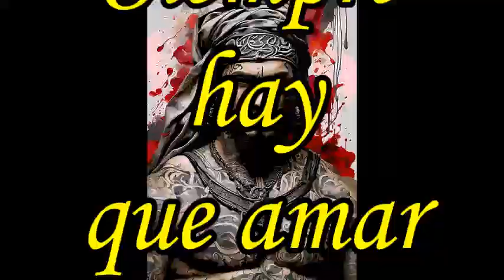¡HOLA MI AMOR! & JUNCO